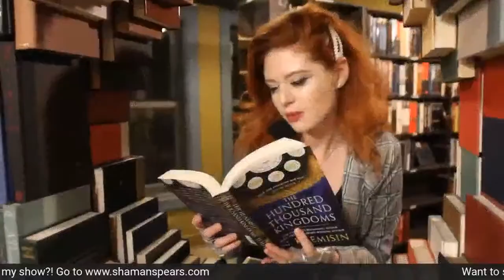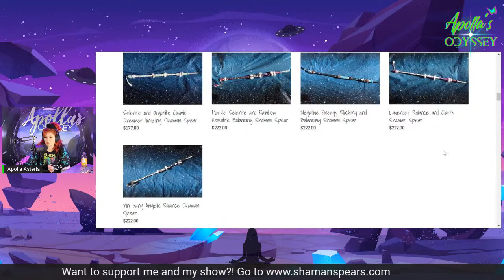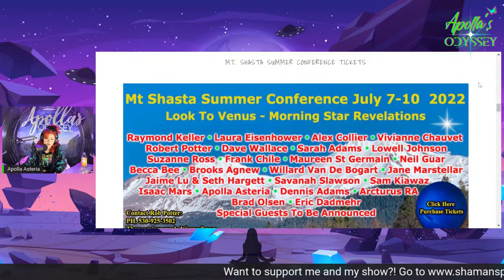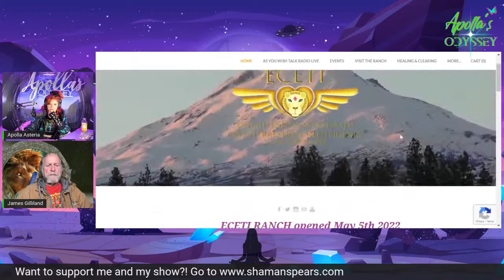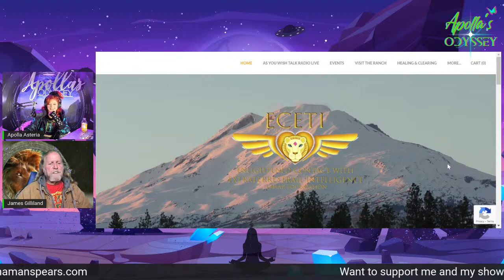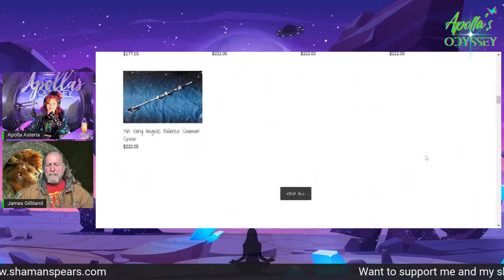Poser Disclosure: Featuring James Gililand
In Today’s episode James Gililand and I will discuss “Poser Disclosure” Dis posing the government planned opposition and integrity challenged in the ufo community
​James Gilliland is a best-selling author, internationally known lecturer, minister, counselor, multiple Near Death Experiencer and contactee.  James is recognized world-wide as the founder of the Gilliland Estate, previously referred to and commonly known as the ECETI Ranch (Enlightened Contact with ExtraTerrestrial Intelligence) where he documents and shares amazing multi-dimensional contact phenomenon which can be viewed His weekly As You Wish Talk Radioprogram on BBSradio.com draws an audience from around the world who are interested in truth and Higher Consciousness.

James’s books Reunion with Source, Becoming Gods, and The Ultimate Soul Journey educate, awaken, inform and heal. His latest book – Annunaki Return Star Nations and the Days to Come is a powerful look at what is happening on a multi-dimensional level as we move forward in this time of great change.

​He is the host of the documentaries Contact Has Begun & Contact Has Begun 2, and has been featured in documentaries and television shows such as His Story, The History Channel, UFOs then and Now, UFO Hotspots, ABC, Fox News, BBC Danny Dyer Special, Paranormal State and The Uncontrolled Narrative.

​He has also appeared on numerous radio shows including Coast to Coast and Jeff Rense.  His unique focus on dispelling the myths propogated by the disinformation system make him an in-demand speaker at events such as the International UFO Congress, Contact in the Desert and the Star Knowledge Conferences. He also hosts ECETI’s popular Science, Spirit and World Transformation Conference every summer at the Gilliland Estate.

He is a facilitator of many Eastern disciplines; a visionary dedicated to the awakening and healing of Humanity and the Earth and he teaches higher dimensional realities from experience.

An unprecedented event is unfolding at the Gilliland Ranch near Mt Adams, and Trout Lake, Washington that has the potential to change the course and destiny of Humanity and the Earth. The people of Earth are being offered a chance to join the rest of the universe in peace and participate in spiritual awakening and benevolent Extraterrestrial contact. UFO sightings, Orb phenomena, CE5 Contact & “UFO contact” with spiritually and technologically advanced extra and ultra-terrestrial off world visitors – a “greater family of man” – has occurred at the Gilliland ranch near Mt. Adams.